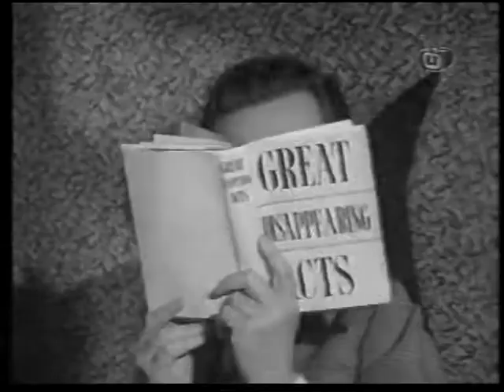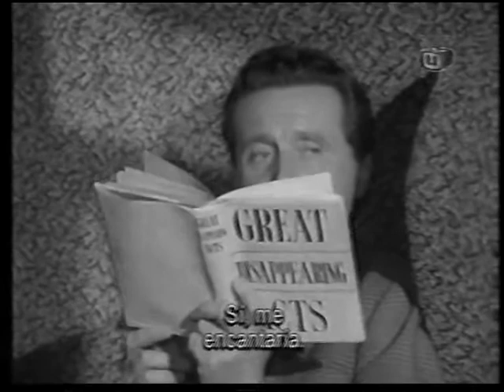PUEBLO SIN RETORNO